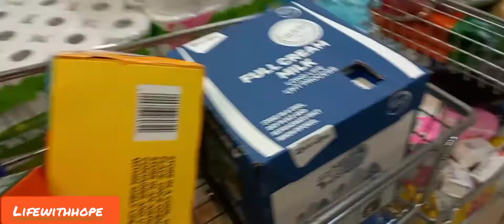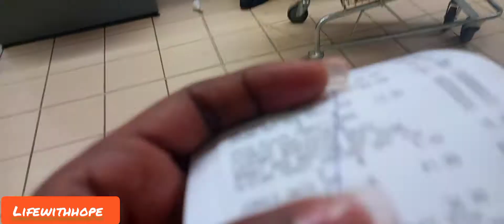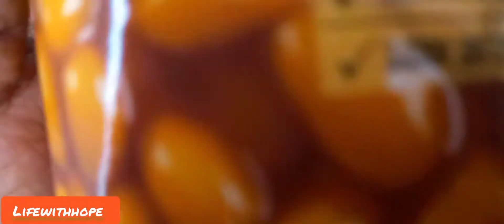Birthday vlog:shopping/party preparation and more🥰🤌SOUTH AFRICAN YOUTUBER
in this vlog party preparations shopping and more
hope ya'll enjoy this vlog

sound track
by CREATORSLIB
you can find  them on insta and youtube.com

socials
instagram blqckdiamond
tweeter  LifewithHope